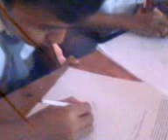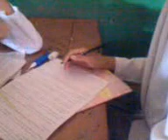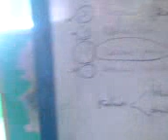SMK AL AMANAH AK Angkatan 11'12 Suasana Kelas Part II